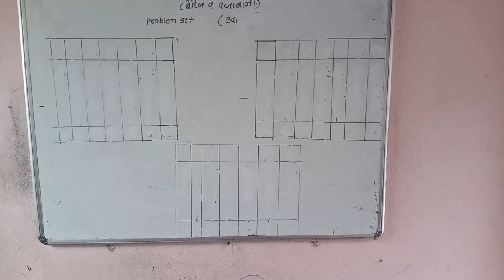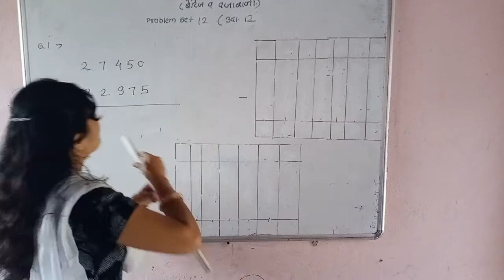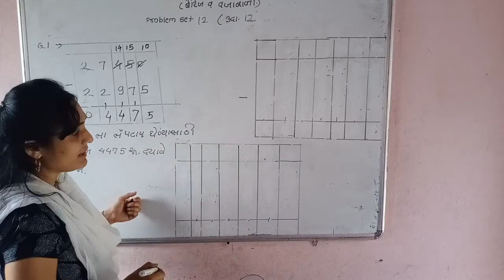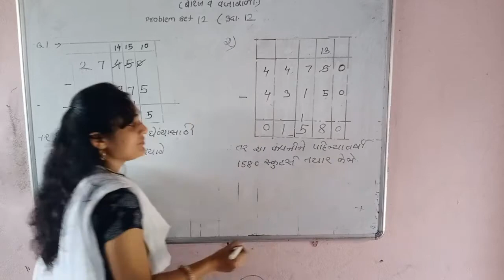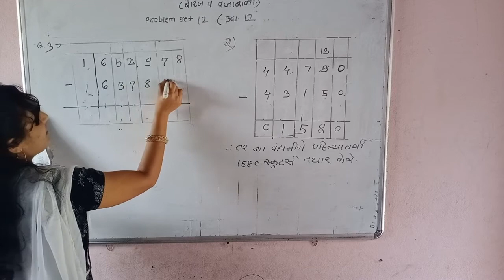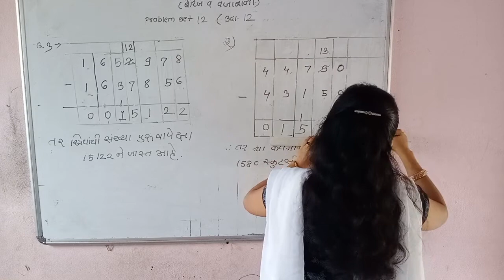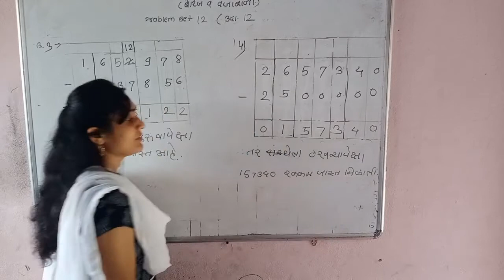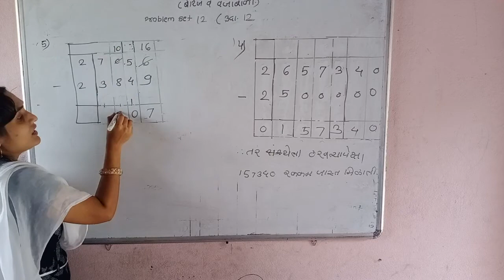5th class maths problem set 12